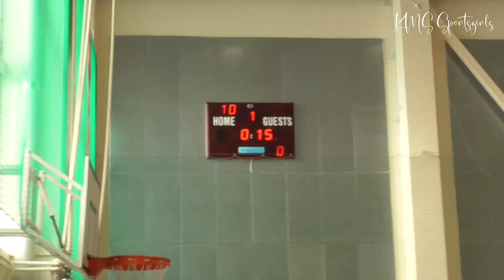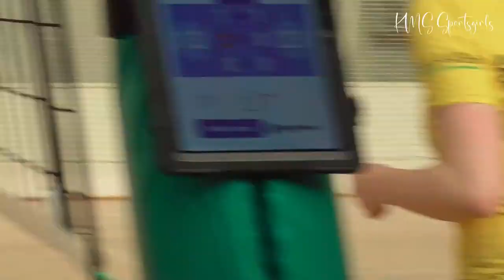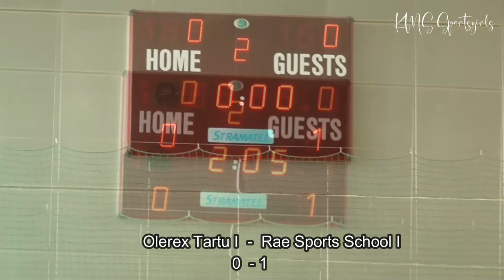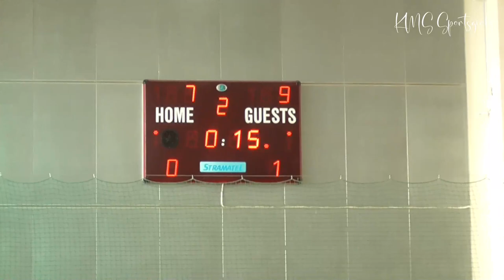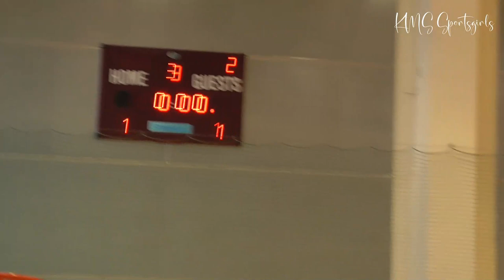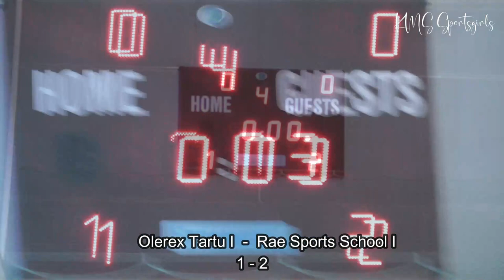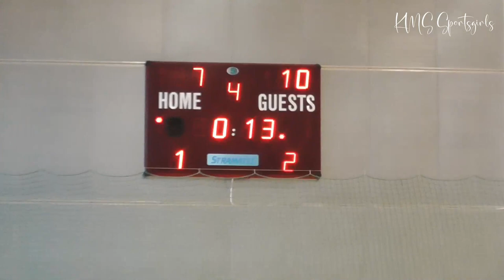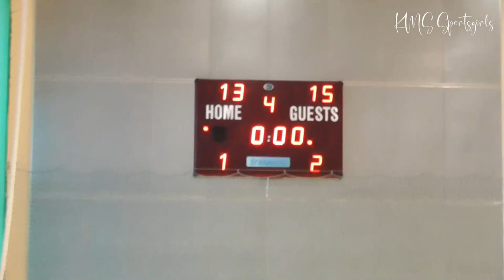Volleyball Championships 2023, Girls' U18 - Olerex Tartu I vs Rae Sports School I - full match!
The 2023 Estonian Youth Volleyball Championship in the U-18 (b) age group took place in Rae, Jüri Sports Hall 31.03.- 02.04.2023. Welcome to Estonia!

Eesti noorte 2023. aasta meistrivõistlused võrkpallis U-18 (b) vanuseklassis toimusid Raes, Jüri spordihoones 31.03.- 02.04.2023.